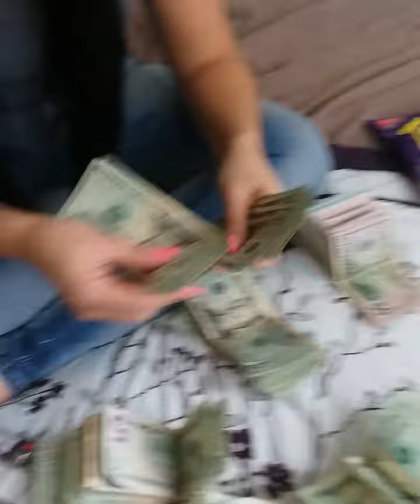Dalia Zee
TrappQueen